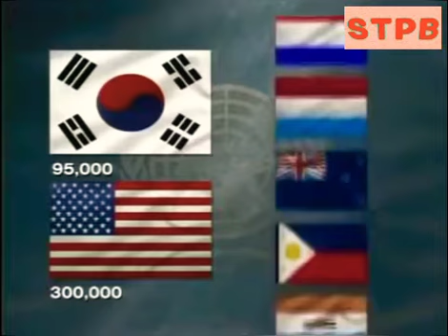Những hình ảnh chiến tranh Triều Tiên 1950-1953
Chiến tranh Triều Tiên là cuộc chiến xảy ra và kéo dài từ giữa năm 1950 đến năm 1953 trên bán đảo Triều Tiên bị chia cắt vì sự chiếm đóng tạm thời của Liên Xô và Hoa Kỳ. Chiến sự được châm ngòi vào ngày 25 tháng 6 năm 1950 khi nước Cộng hòa Dân chủ Nhân dân Triều Tiên (Bắc Hàn) tấn công Đại Hàn Dân quốc (Nam Hàn). Quy mô cuộc chiến trở nên lớn khi lực lượng của Liên hiệp quốc được Hoa Kỳ lãnh đạo và sau đó là chí nguyện quân của Cộng hòa Nhân dân Trung Hoa can thiệp. Chiến cuộc kết thúc khi hai miền đạt được một thỏa hiệp ngừng bắn vào ngày 27 tháng 7 năm 1953.
Hiện nay Bán đảo này đã tồn tại 02 quốc gia là Triều Tiên và Hàn Quốc; các nỗ lực để hàn gắn, thống nhất hai miền vẫn tiếp tục nhưng cũng vẫn xảy ra mâu thuẫn, nhất là cuộc khủng hoảng hạt nhân của Triều Tiên với các nước lớn. Trong khi Hàn Quốc sớm trở thành một quốc gia phát triển mạnh của Châu Á thì Triều Tiên vẫn còn gặp khó khăn về kinh tế.

Cảm ơn các khán giả đã theo dõi!